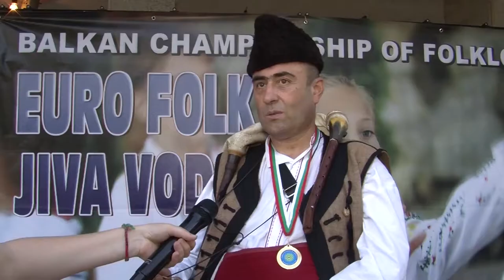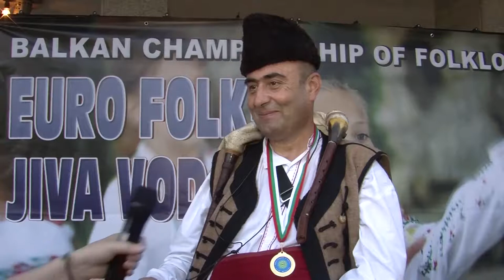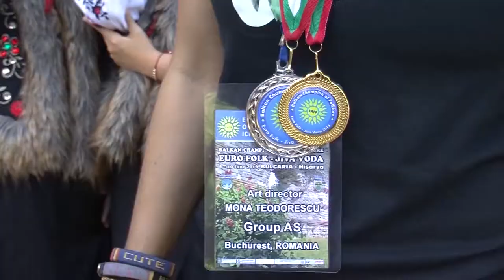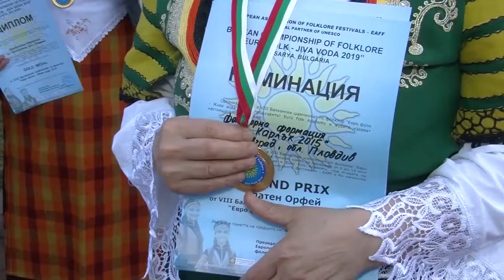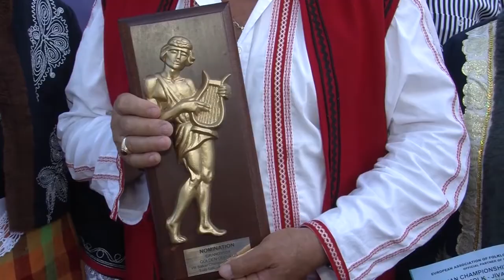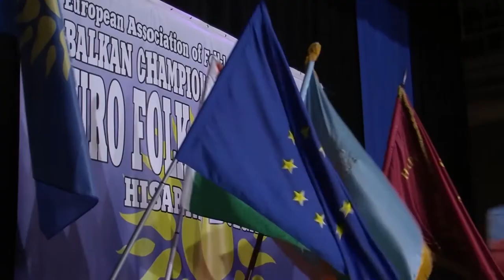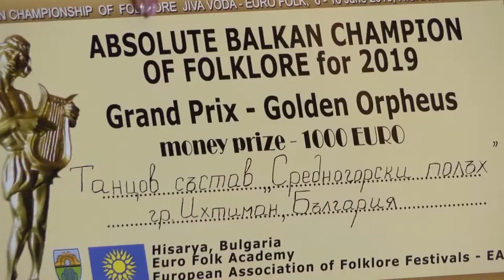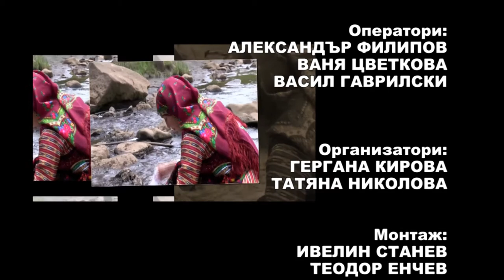Balkan folk 958 HD (August 2019)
Balkan folk/ Балкан фолк 958 HD (юли 2019) week TV show/седмично предаване TV Eurofolk

1. Обзорен филм за VIII Балкански шампионат по фолклор "Евро фолк - Жива вода" 2019 - Втора част

1. Obzoren film za VIII Balkanski shampionat po folklor "Evro folk - Zhiva voda" 2019 - Vtora chast